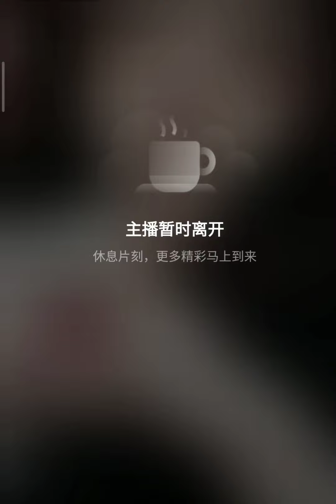stream girls with long natural nails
trc20  usdt: TNJ7HVRLJTTjXdDgx4B1Z7eTw9ngQNub5E
erc20  eth:  0xada5467a12b1ce597b709d0a93aabd5720ce463a
            btc: 1Q3owuiTh65W3TFKqERbnwC29xErun2GBy